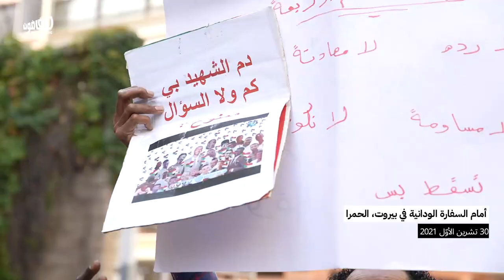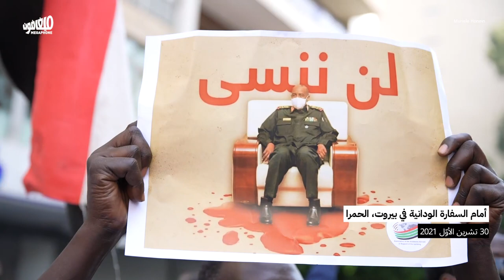Against military rule: No going back | ضدّ العسكر: الردّة مستحيلة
سلّموا الحكم للمدنيّين. هذا هو الشعار الذي رفعه المشاركون في الوقفة التضامنية، اليوم السبت أمام السفارة السودانية في بيروت، بدعوةٍ من «تجمّع السودانيّين بالخارج لدعم الثورة». وأكّد المشاركون مناهضتهم للانقلاب العسكري في السودان، الذي بدأ الأسبوع الفائت وحاول الإطاحة بالمجلس الانتقالي الذي أُنشئَ عقب ثورة عام 2019، والمُتقاسَم بين المدنيّين والعسكريّين.

Hand over power to civilians. This is what demonstrators chanted today, at a protest facing the Sudanese embassy in Beirut today, called for by the Association of the Sudanese Abroad in Support of the Uprising. Protesters denounced the military coup in Sudan, which began last week and attempted to overthrow the transitional council. The council was established after the 2019 revolution, and was divided between civilians and military officers.